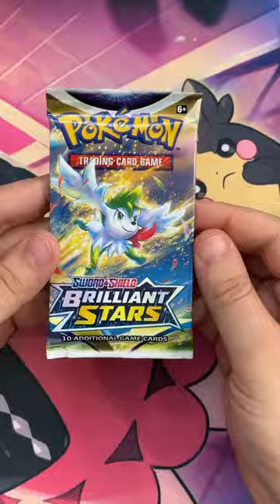Brilliant Stars Pack Opening!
Opened a Costco 3 pack stacking tin!

Third pack out of the three packs - Brilliant Stars

Can we pull some Pokémon heat?